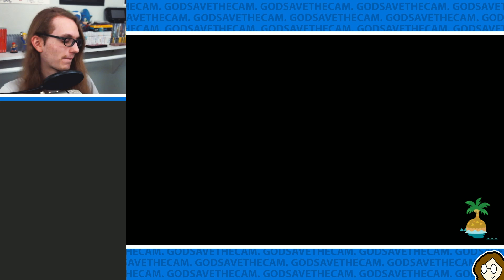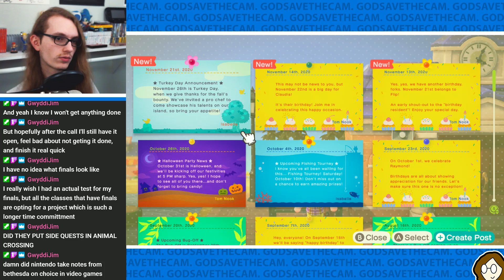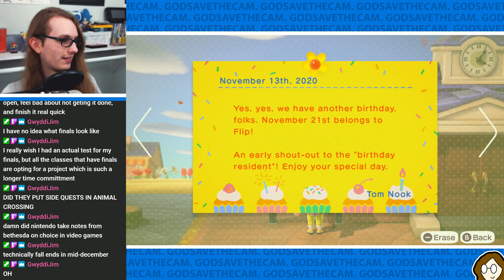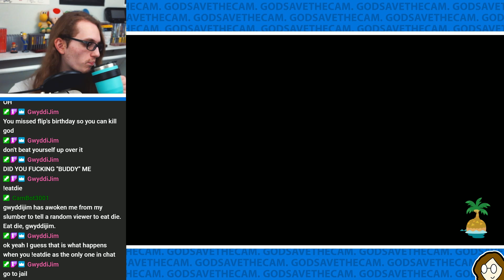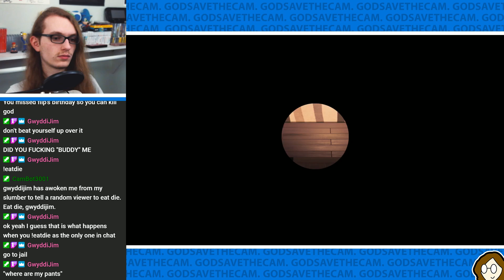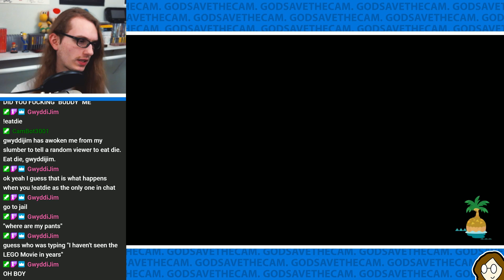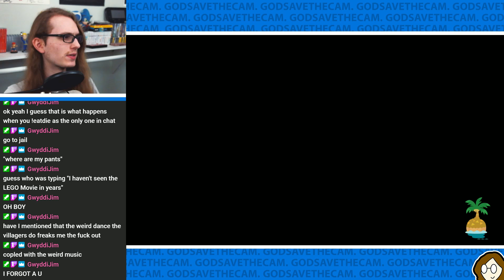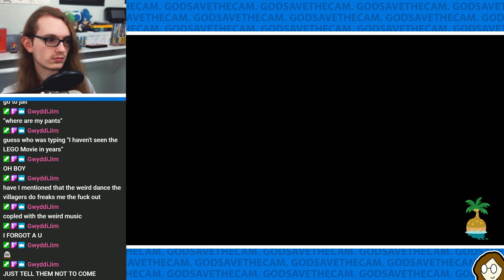Animal Crossing: New Horizons #43 (Claudia's Birthday) — Stream VOD 11-22-20